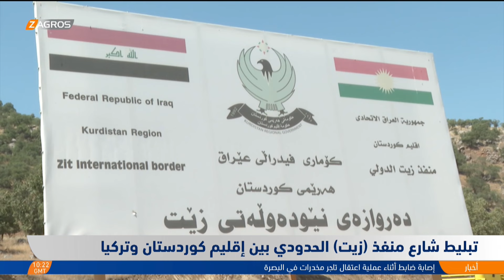تبليط شارع منفذ (زيت) الحدودي بين إقليم كوردستان و